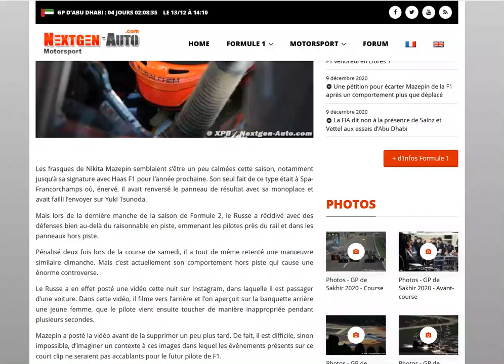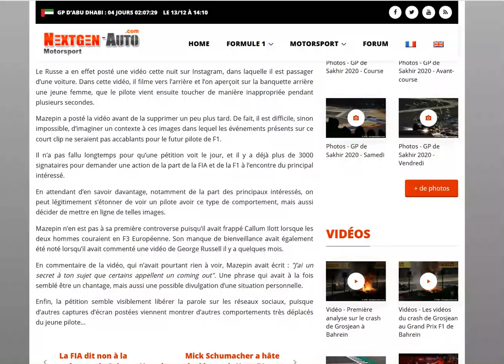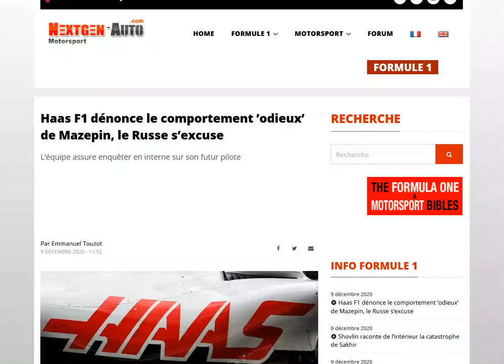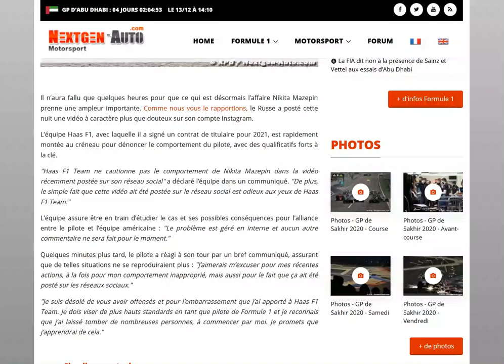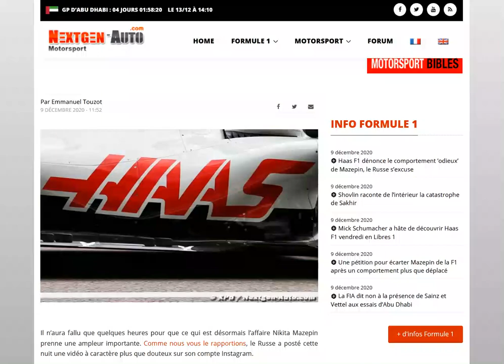Nikita Mazepin choque le monde de la F1 avec son attitude de plus en plus odieuse !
Haas acceptera t-il ses excuses ?